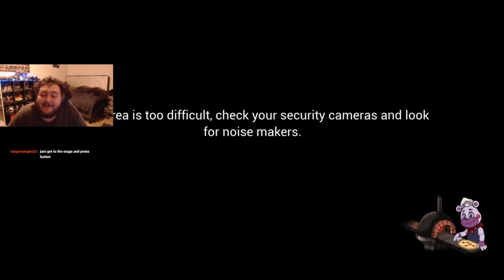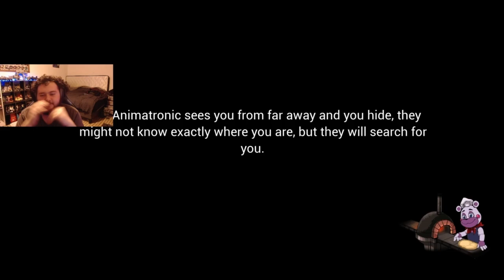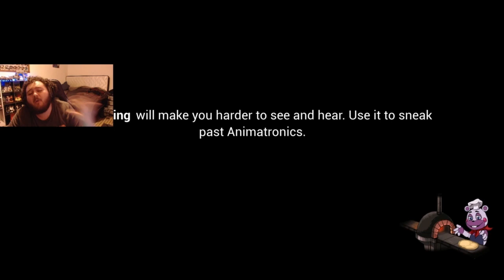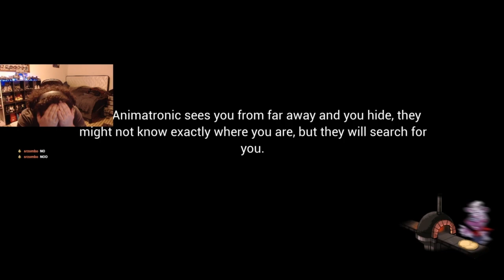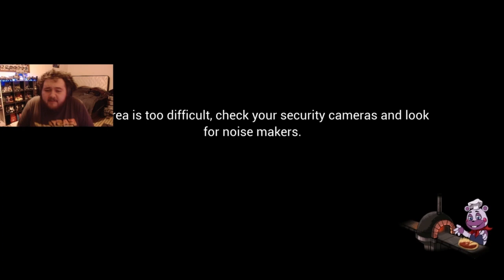I'M GOING TO END IT | Five Nights At Freddy's: Security Breach